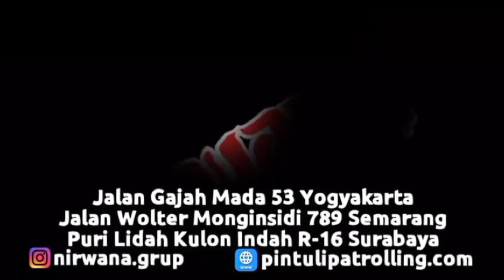Nirwana Group menyelesaikan Pemasangan Pintu Harmonika Rasional C dengan ketebalan 0,8mm di Ungaran